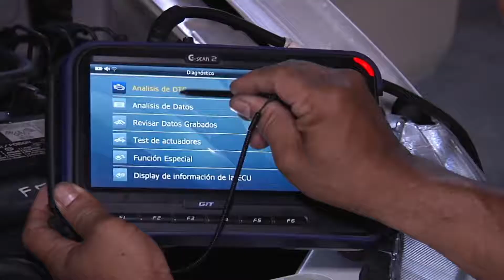MULTISERVICIOS Y MANTENIMIENTOS DEL CESAR